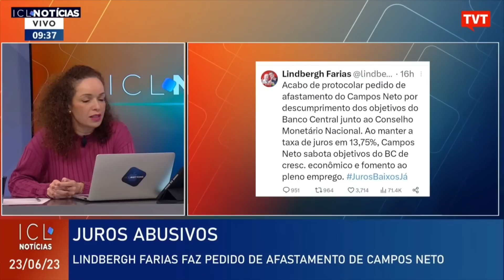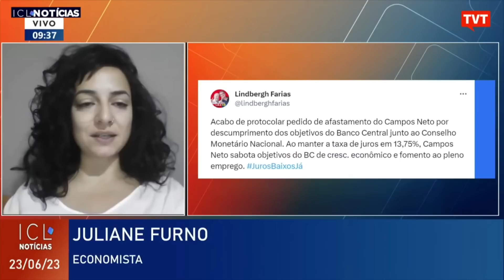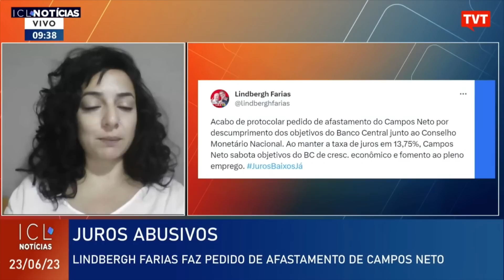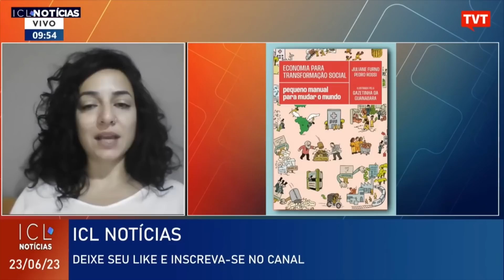Deputado acerta ao pedir afastamento de Campos Neto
A economista Juliane Furno comenta a denúncia apresentada nesta quinta-feira (22) pelo deputado federal Lindbergh Farias (PT-RJ) ao Conselho Monetário Nacional (CMN) contra o presidente do Banco Central, Roberto Campos Neto. Decisão foi acertada, de acordo com a especialista. "Campos Neto não está cumprindo com a função social do Banco Central. (...) Ele está aprofundando o desemprego", destaca no ICL Notícias desta sexta (23).

Juliane Furno também fala sobre o lançamento de seu livro "Economia para transformação social – pequeno manual para mudar o mundo".